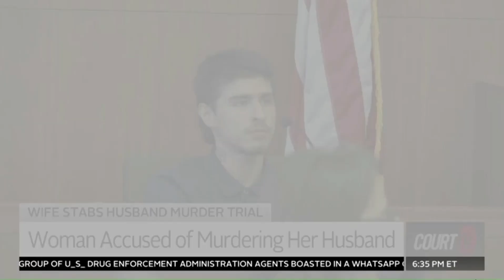Litigation Lex Appearance on Court TV on Black Swan Case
In this compelling appearance on Court TV, Litigation Lex (Alexis Rosenberg) a civil litigation attorney with nearly 25 years of legal experience, provides expert legal commentary on the Black Swan Case. Join us for an educational journey into the heart of the legal process where law meets life.